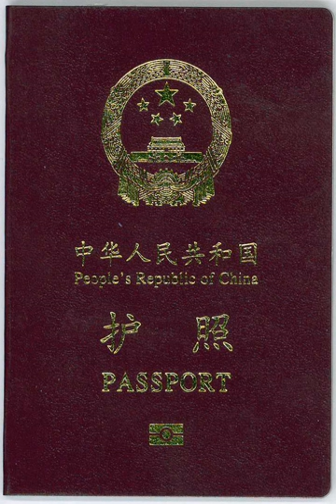Nationality law of Taiwan | Wikipedia audio article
This is an audio version of the Wikipedia Article:
Nationality law of Taiwan

00:00:54 1 History
00:01:41 2 Nationality
00:02:39 3 Citizenship
00:03:50 4 Dual nationality and naturalization
00:06:15 5 Status of mainland Chinese and overseas Chinese
00:08:49 6 Treatment by international organizations and immigration authorities

- Socrates

SUMMARY
The Nationality Act of the Republic of China defines and regulates nationality of the Republic of China and is currently applied in Taiwan.
The Nationality Act was first promulgated by the Nationalist Government on 5 February 1929 after the Kuomintang unified China under its rule. After the Kuomintang retreat to Taiwan, the law has been and revised by the Taipei-based Legislative Yuan in 2000, 2001, 2006, and 2016.
The Act, like the Constitution of the Republic of China, makes no provision regarding citizenship. Citizenship rights are currently restricted to persons with household registration in the Taiwan Area. The Act sets to define persons in terms of nationality (國籍), terming them as "nationals" (國民) rather than "citizens" (公民), a term that does not appear in the act.